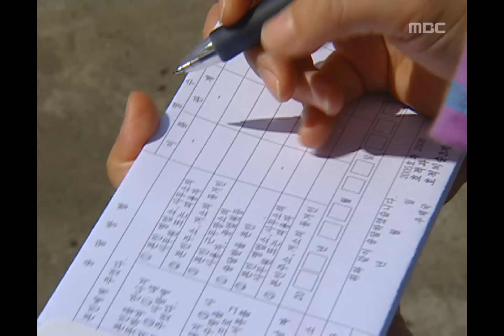[내 이름은 김삼순] My Lovely Sam-Soon 김삼순, 개명허가서를 받다